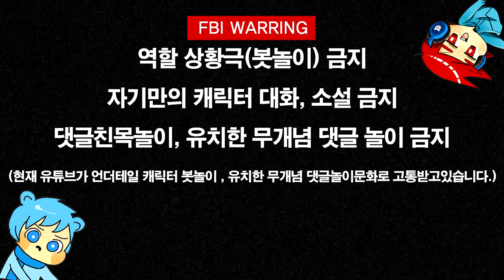언더테일 더빙 | 죄송합니다 언다인 | (조마문유튜브크루 벤앤뱅츠 더빙) | - by조마문 ( 더빙만화 애니더빙 Undertale )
언더테일 더빙 영상입니다.